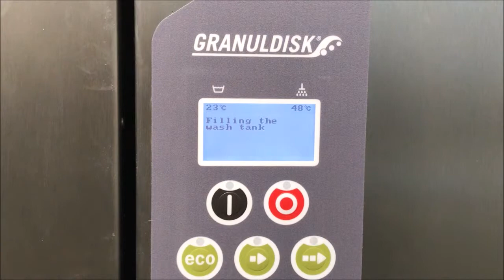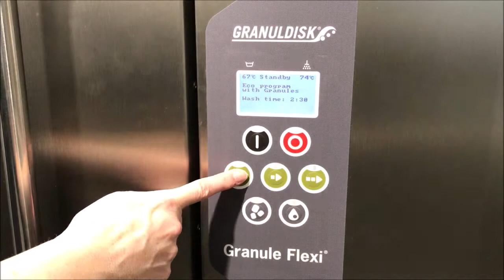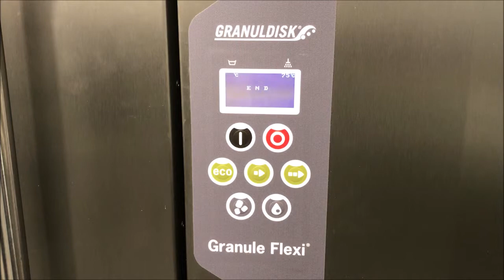User manual Granule Flexi EN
Guidance on how to operate your Granule Flexi machine.